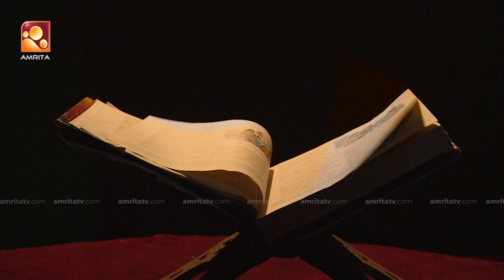Sandhyadeepam 2 | Episode - 269 | സന്ധ്യാദീപം | Amrita TV